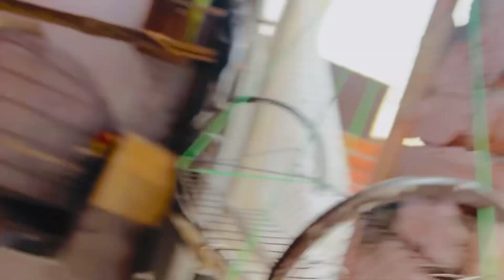Eid vla din nuksan ho gya💔